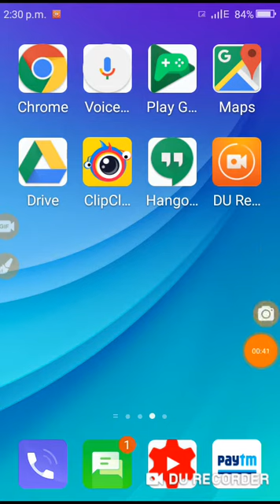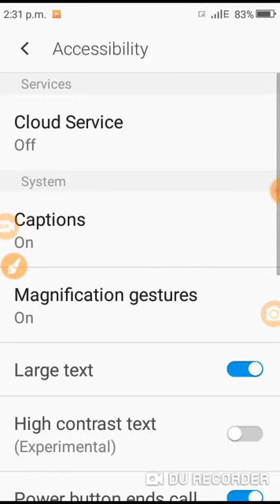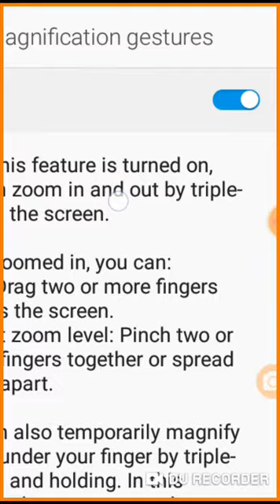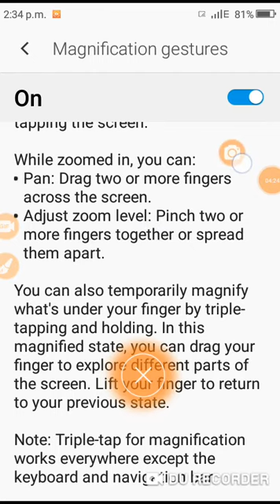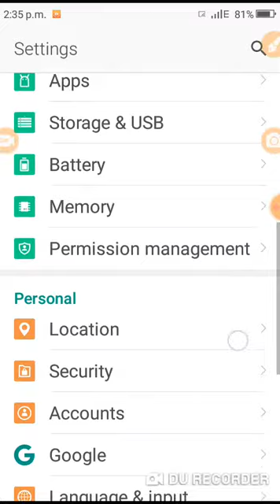home screen par zoom kaise kare